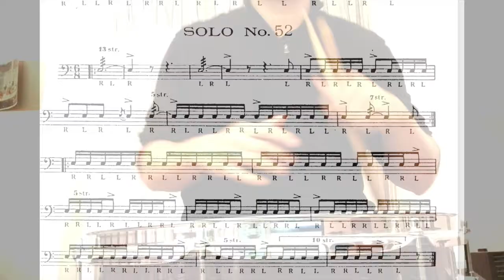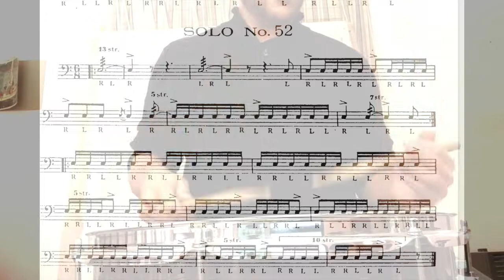Solo #52. Wilcoxon 150 rudimental solos